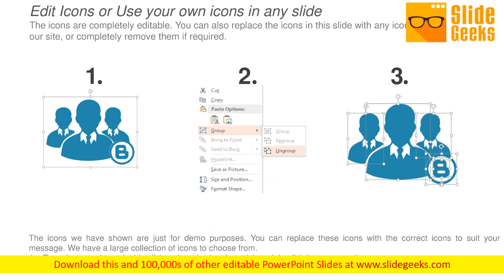Agenda Ppt Powerpoint Presentation File Outline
This is a agenda ppt PowerPoint presentation file outline. This is a one stage process. The stages in this process are about me, career, own swot analysis, qualifications, experience, skill set. Our Agenda Ppt PowerPoint Presentation File Outline are a good option for your fare. They add to the flavours available.